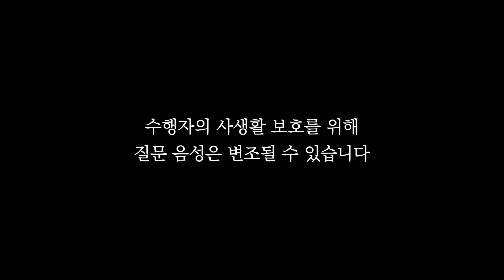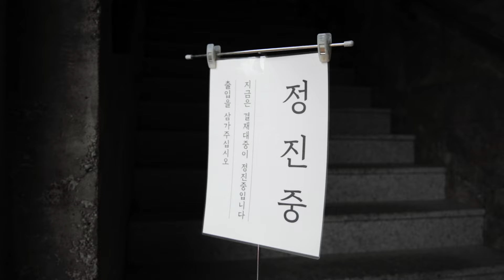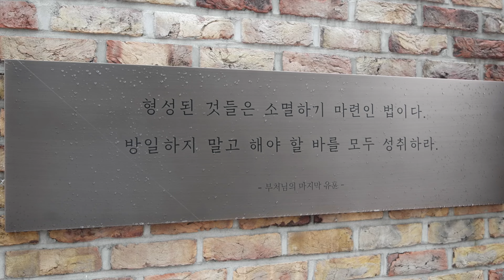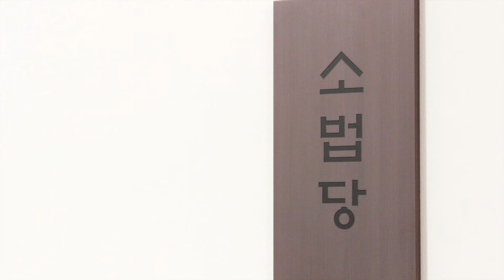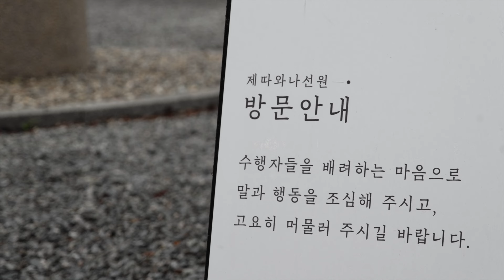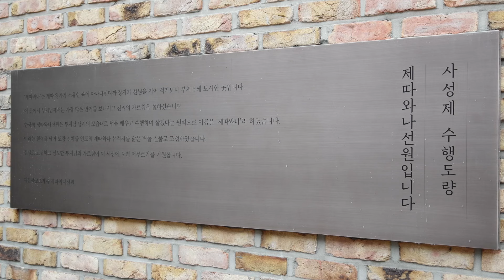명상이 일상에 큰 도움이 되지 않는 것 같습니다ㅣ일묵스님ㅣ제따와나선원 수행법담 545.